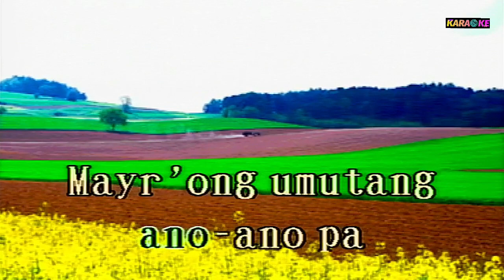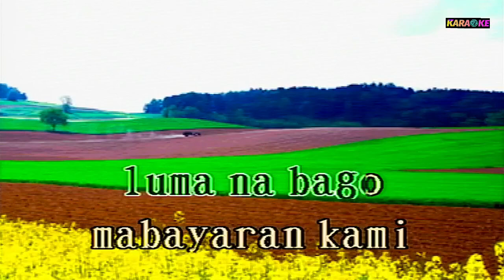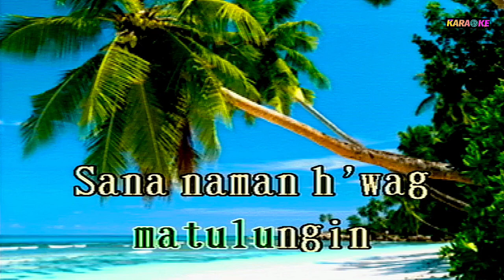DAYANG DAYANG DAYA DAYA Yoyoy villame KARAOKE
Novalty COVER SONG